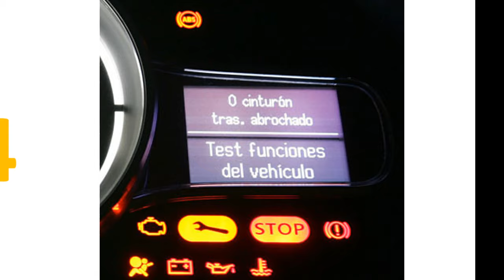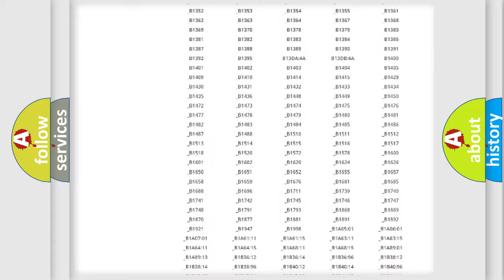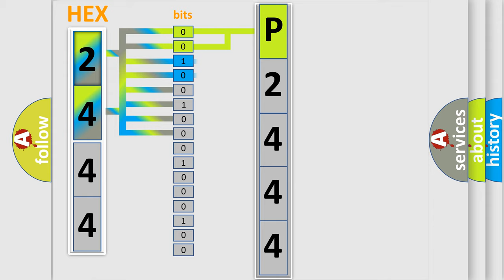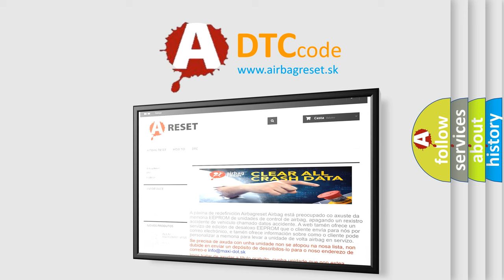DTC Pontiac P2444 Short Explanation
Contents:
0:21 Basic DTC analysis according to OBD2 protocol standard.
1:48 Insight into programming
2:58 A diagnostically understandable description of the Diagnostic Trouble Code
3:05 Basic error definition

Make:
Pontiac
Code:
P2444
Definition:
Tailgate Chime Short to Ground
Cause:
Short in power harnessFaulty PTG